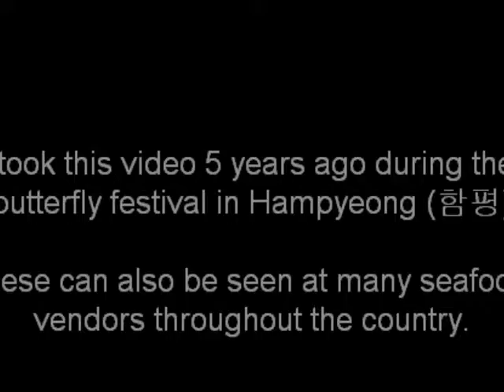Mystery Seafood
A weird seafood I saw while walking the markets of Hampyeong, South Korea a few years ago